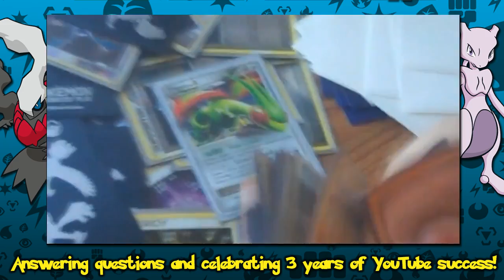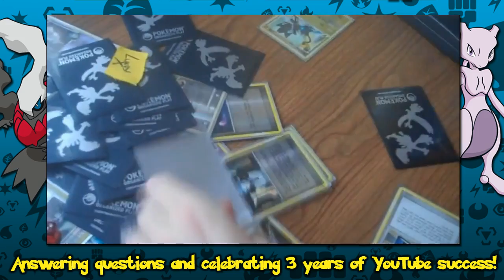3-Year Celebration Stream: Part 2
Part 2 of my stream to celebrate my third year of uploading videos on YouTube! I couldn't do any of this without you guys, so I decided to meet up with as many of you as I could and answer as many questions as I could. Enjoy!